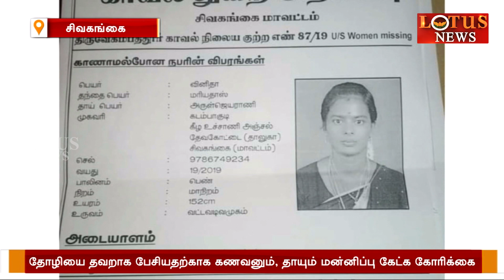tiktok இல் நடித்த பெண் tiktok தோழியுடன் ஓட்டம்!?? BAN TikTok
tiktok இல் நடித்த பெண் tiktok தோழியுடன்  ஓட்டம்!?? .தோழியின் உருவத்தை கையில் பச்சை குத்திக்கொண்டதால்  கணவன் ஆத்திரம்  மேலும் 3ன்று  வீடியோவை  பதிவிட்ட பெண் கணவன் அதிர்ச்சி ??